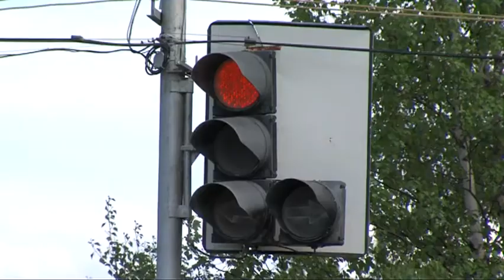Завтра закрывают перекресток